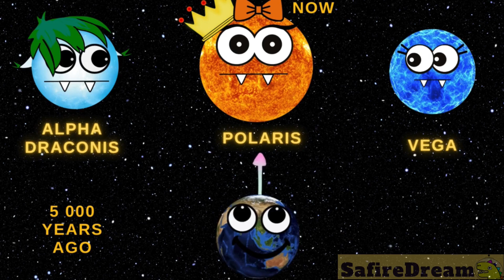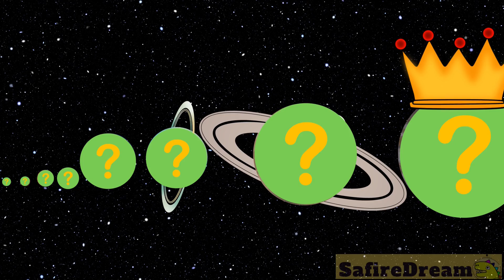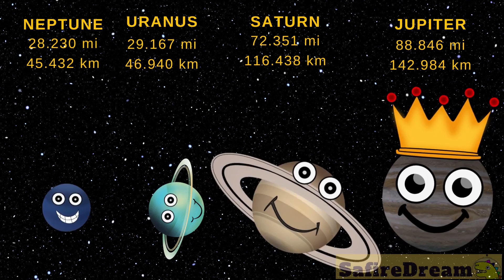😱 SOLAR SYSTEM NO MORE? @safiredream-EducationalVideos@SafireDream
team SafireDream
safire dream